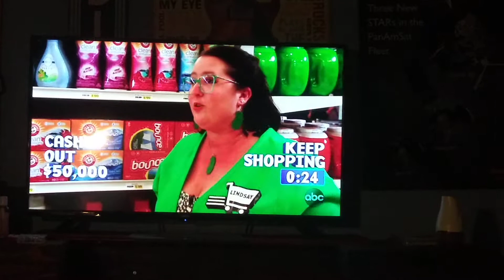Supermarket Sweep Mother/Daughter team won over $100,000